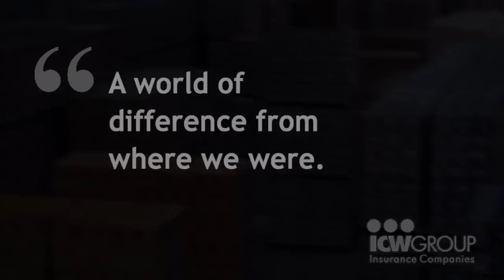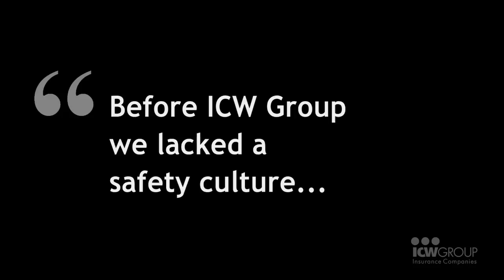Meet ICW Group Policyholder: Straub Distributing, Inc.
Before ICW Group, Straub Distributing was meeting the minimum safety requirements, yet injuries continued to rise. Through the trusted advice of his work comp agent, General Manager Rick Sweeney partnered with ICW Group and built a comprehensive safety program.Today, Straub distributing is a far safer and more productive company.